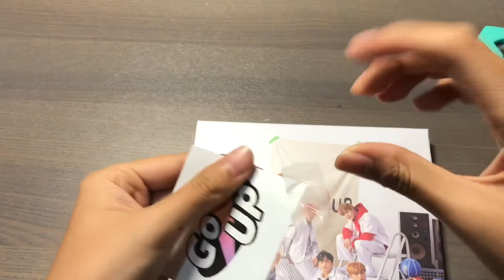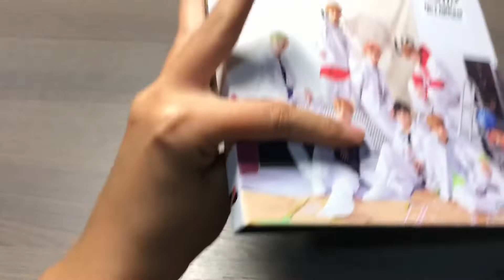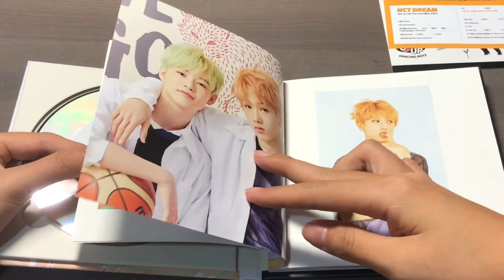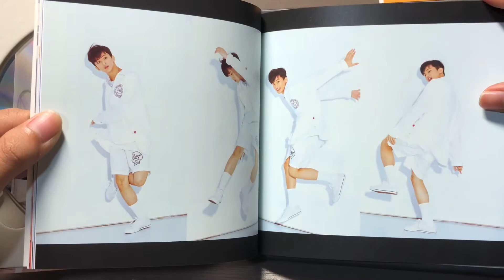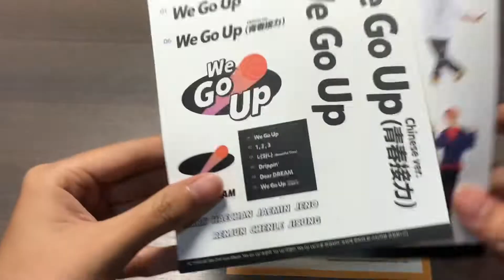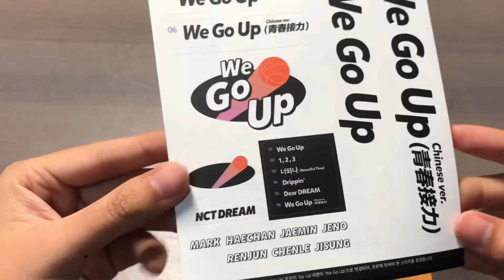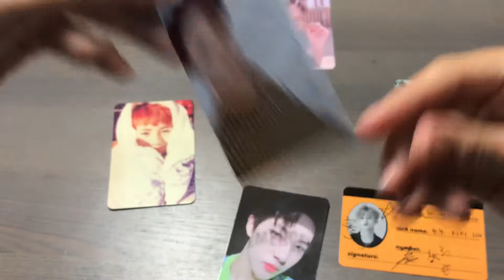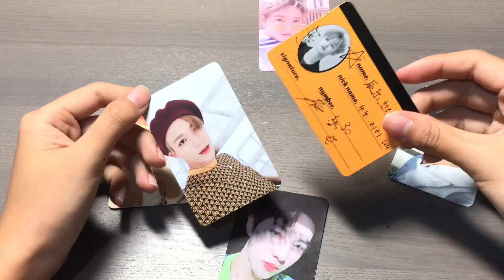NCT DREAM We Go Up album unboxing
nct- @myrenjuniverse
ggroups- @hyunjinslip

@tyongsvibe (collection account)